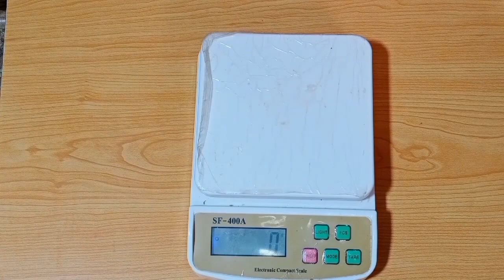सिर्फ दस दिनकी मलाई मेसे बनाए एक कीलो बटर वोभी अमुल जैसा फ्रेश/butter banane ka tarika/butter recipe